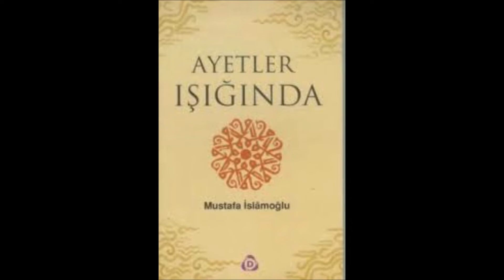JKD'DE ALGININ ÖNEMİ (JKD-469)